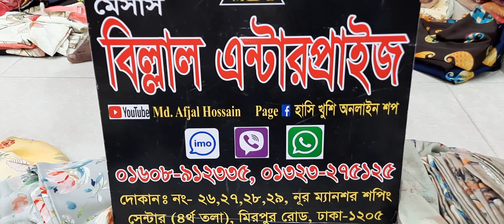ইন্ডিয়ান ঋষিকা সিল্ক থ্রি পিস,Indian Rishika Silk three pice